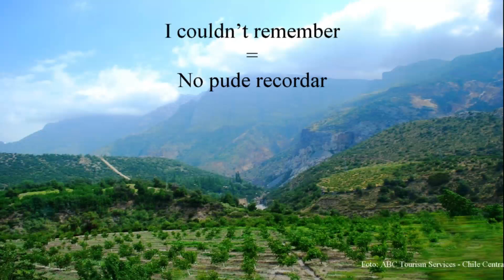No puedo recordar